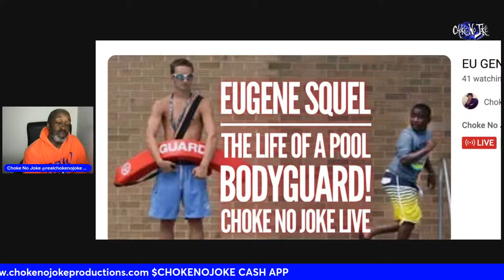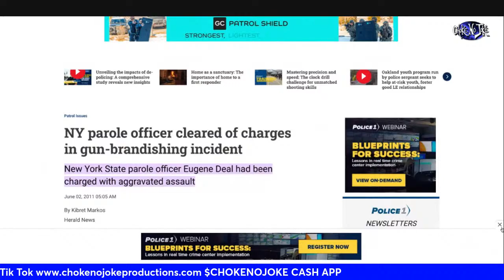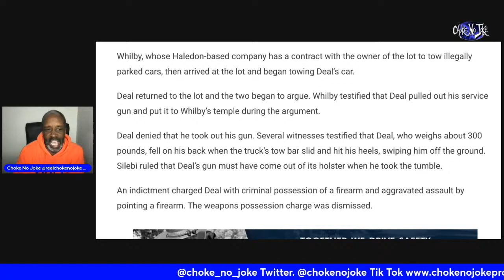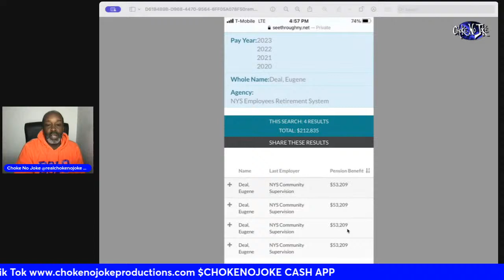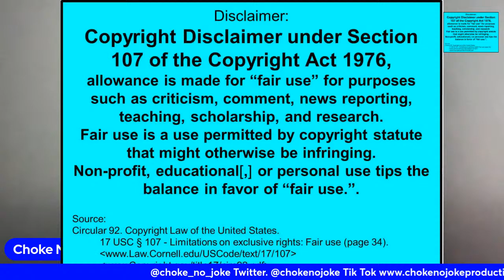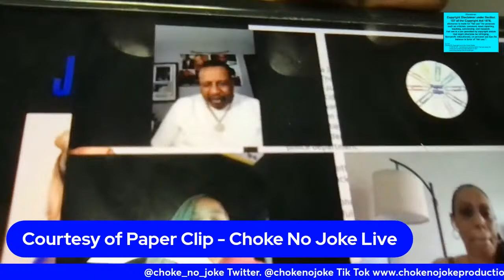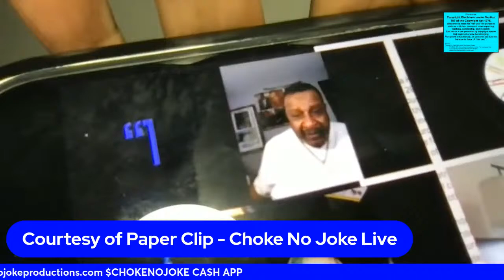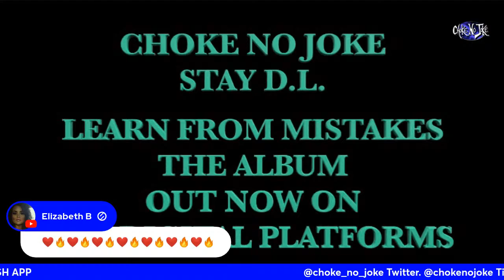EU GENE SQUEL’S - SAME GANGS BAD BOY CRIMINAL COP! - CHOKE NO JOKE LIVE